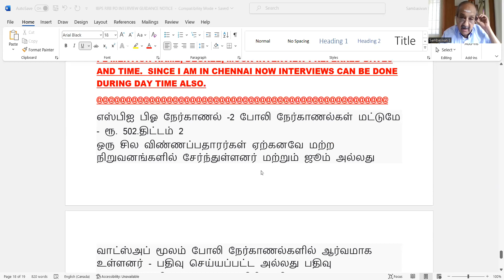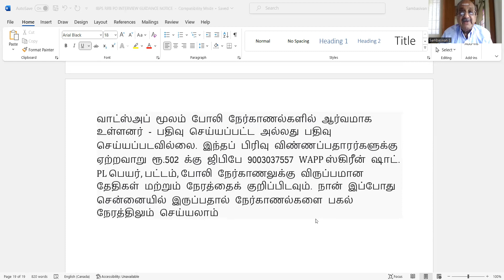SBI PO 2 MOCK INTERVIEWS - TAMIL - PL PAY RS.502 GPAY 9003037557 WAPP SCREEN SHOT